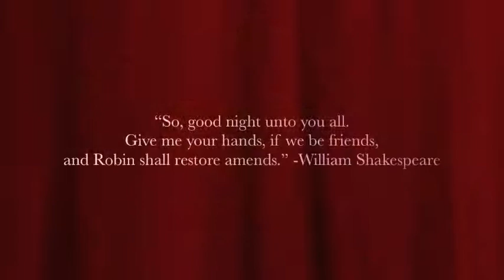Goodbye Seniors!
A fond farewell to the Senior Thespians of Damonte Ranch High School, Class of 2013, from the junior, sophomore, and freshman classes!